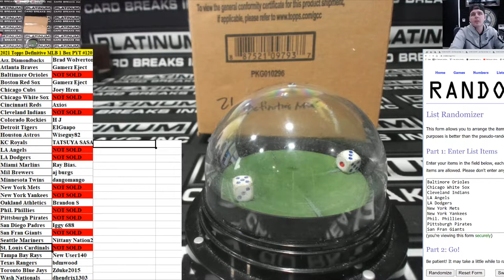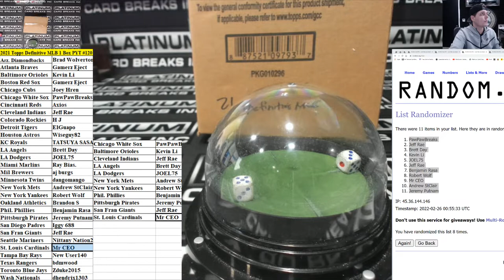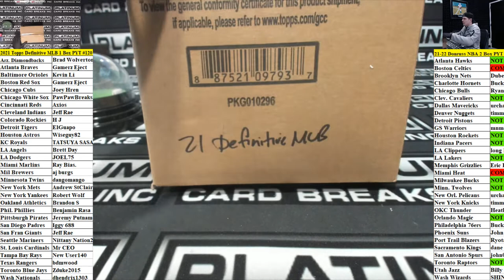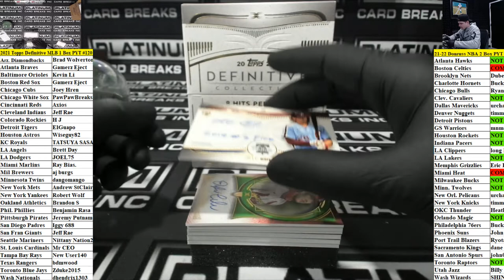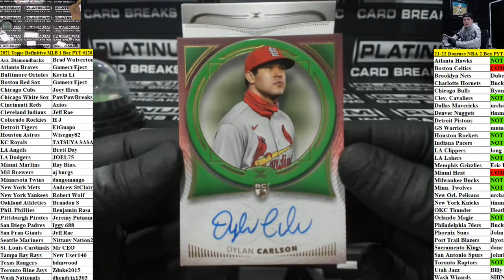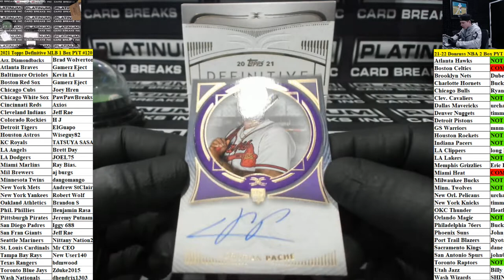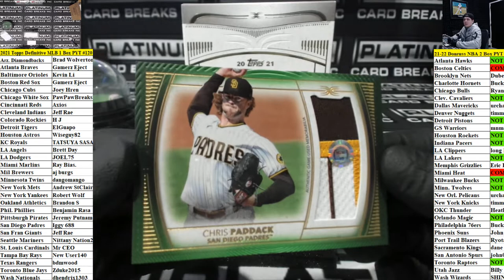2021 Topps Definitive Baseball 1 Box Pick Your Team #120